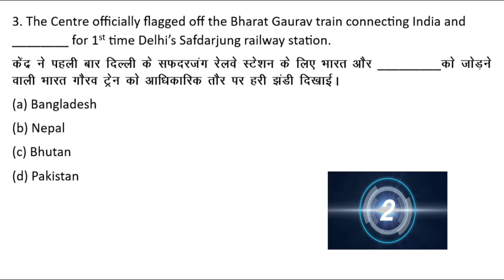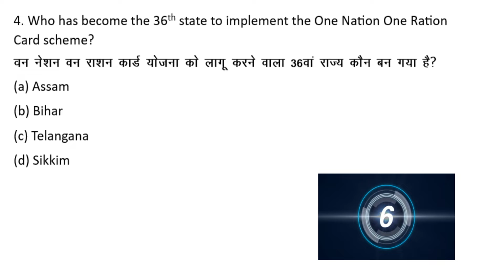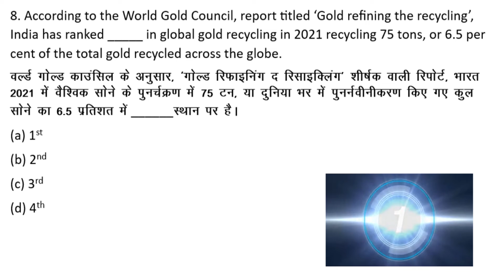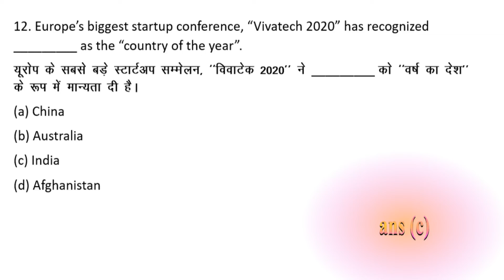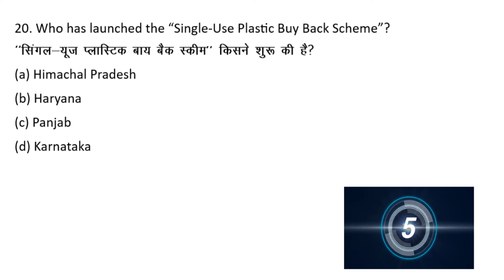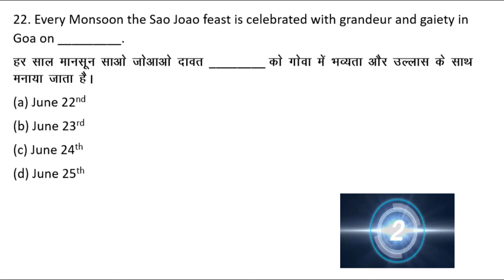GENERAL AWARENESS MCQ BASED QUESTIONS JUNE 2022 (PART-6)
HERE ARE THE GENERAL AWARENESS MCQ BASED QUESTIONS OF HUNE 2022 (PART-6), FOR ALL KINDS OF INDIAN EXAMS.

"WORK HARD AND MAKE IT HAPPEN"😊